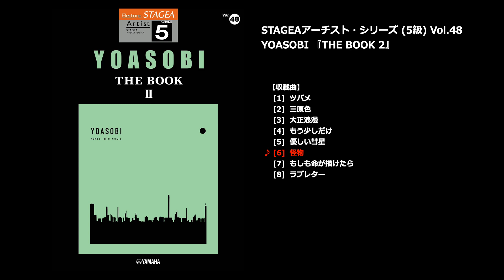怪物（ヤマハ エレクトーン曲集 公式）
■STAGEA アーチスト 5級 Vol.48 YOASOBI 『THE BOOK 2』
【対応機種】ELS-01C/ELS-01/ELS-01X/ELS-02C/ELS-02X/ELS-02/ELC-02

YOASOBI の2nd EP『THE BOOK 2』完全マッチング曲集！